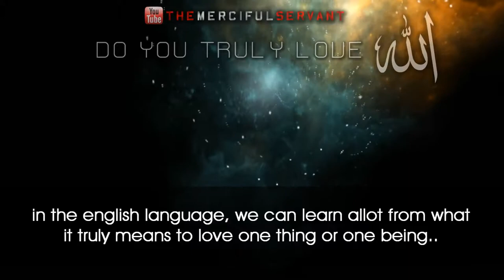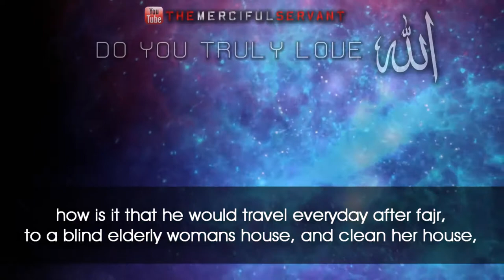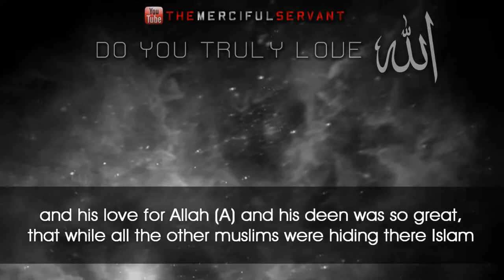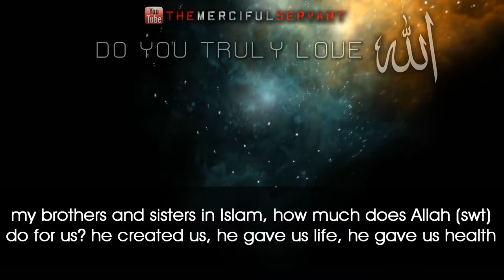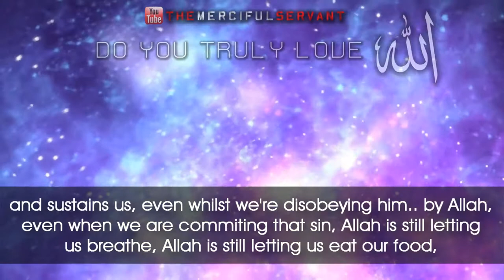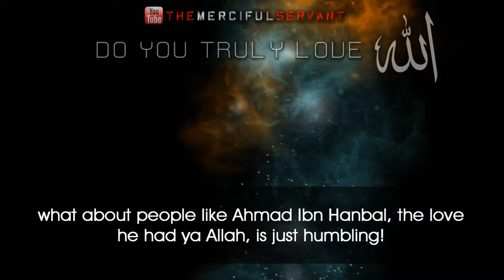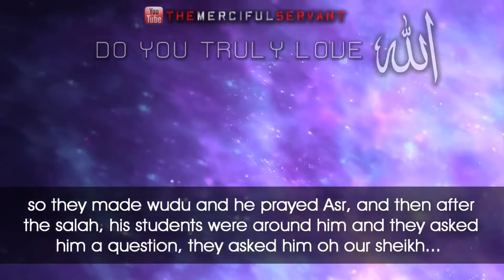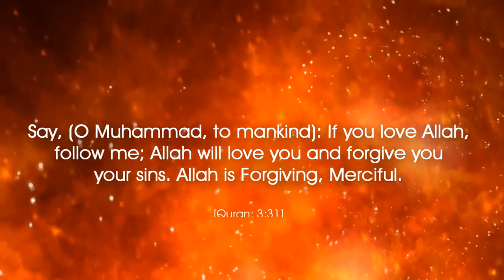Do You Truly Love Allah - Talash Peace